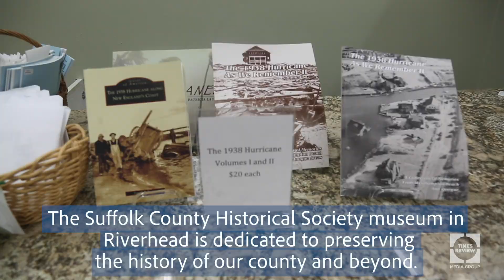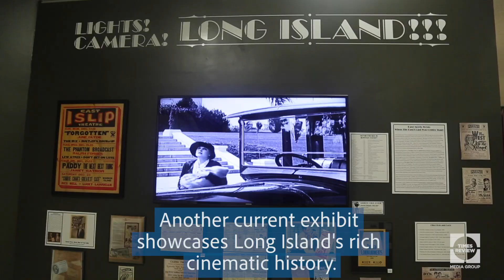Historic Places: Suffolk County Historical Society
A multi-part video series highlighting historic places on the North Fork of Long Island. This video features the Suffolk County Historical Society. This series is made possible by Heidtmann & Sons Inc. Builders.